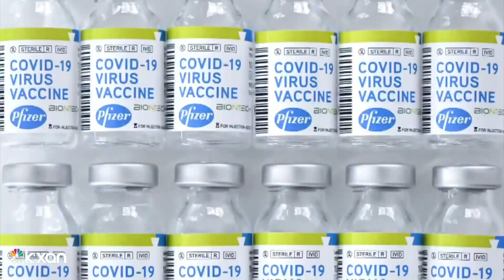As Pfizer opens vaccine trials to young children, some in Austin are already signing up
Pharmaceutical company Pfizer is now opening trials for its COVID-19 vaccine to young children.